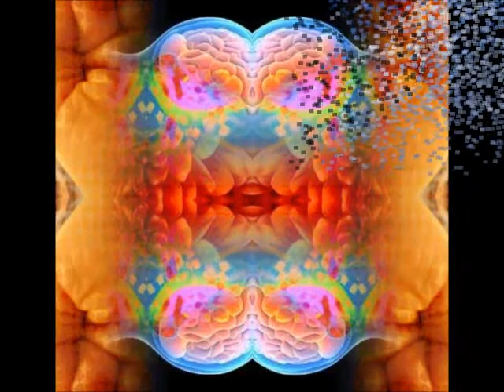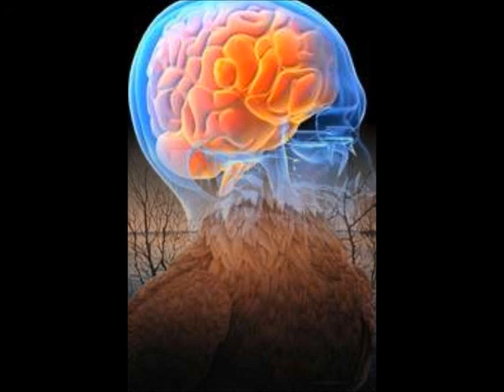Shiversdown my spine.wmv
Original song by Greg Harmon ( also known as Harmonious Bosch )  Original art by Greg Harmon